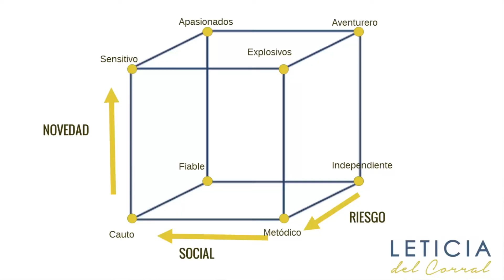El cubo noriso o qué clientes necesita tu negocio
¿Sabes como la elección correcta de clientes puede ayudarte a conseguir tus objetivos de lanzamiento, visibilidad y crecimiento?
Que todos los clientes no son iguales es algo que ya debes tener claro, lo que no sé si tienes tan claro es como agruparlos para dar a cada uno lo que necesita y lo que es más como captar a los clientes que tu negocio necesita en cada momento.

Divide y venderás

Durante años se ha diferenciado a los clientes de mil formas diferentes: socio-económicas, demográficas... pero si hay algo que determina realmente el comportamiento de compra de nuestros clientes es la personalidad.

Pero ¿Cómo clasificar la personalidad de nuestros clientes para saber con quien estamos hablando?

Pues aquí entra en acción el cubo NORISO que es una adaptación del cubo temperamental de R. Cloninger dado a conocer por Juan José Delgado  ( al menos a mi es la persona que primero me hablo de él) y que nos ayuda a clasificar a nuestros clientes según los tres principales macro rasgos de personalidad:

Novedad: la importancia que le das a que algo sea nuevo
Riesgo: lo averso o no que seas a que algo suponga un riesgo para ti
Social: Lo importante que sea para ti el trato humano, reconocimiento social...